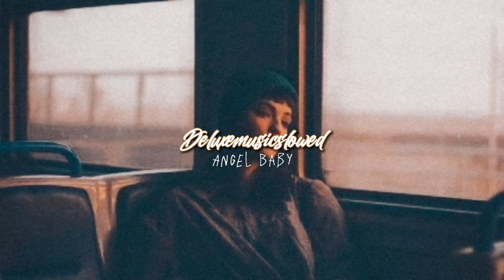Troye Sivan - Angel Baby (Slowed + Reverb)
Troye Sivan